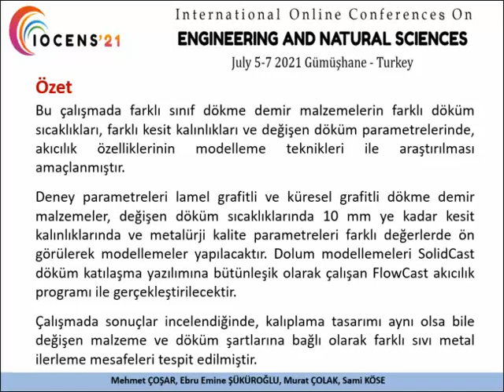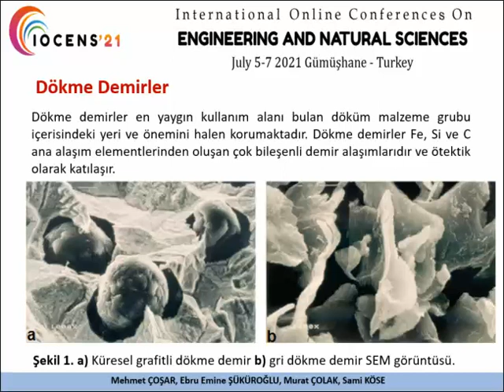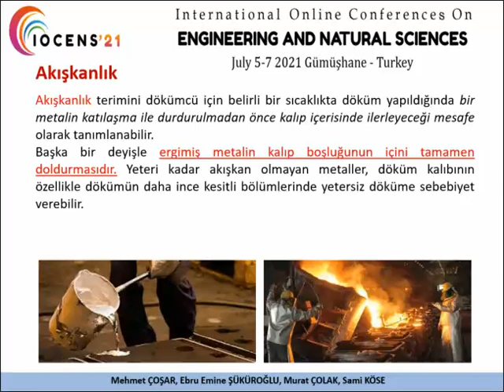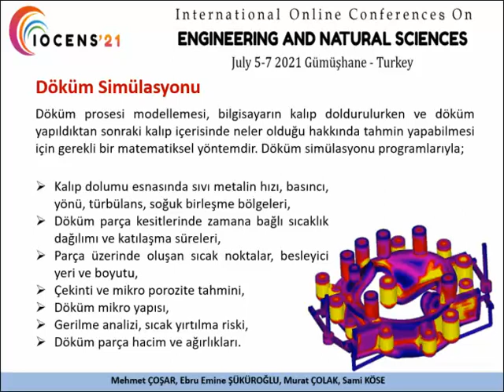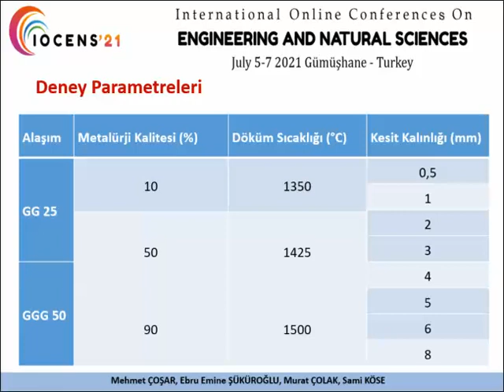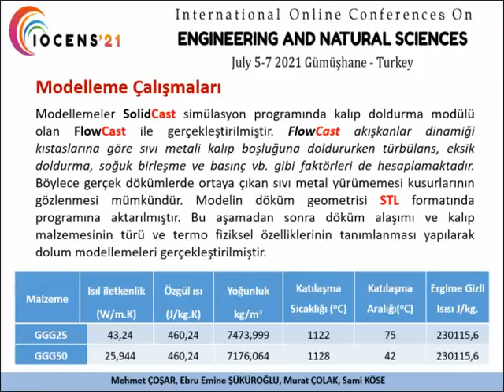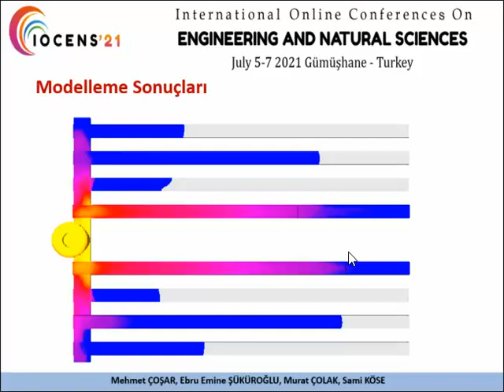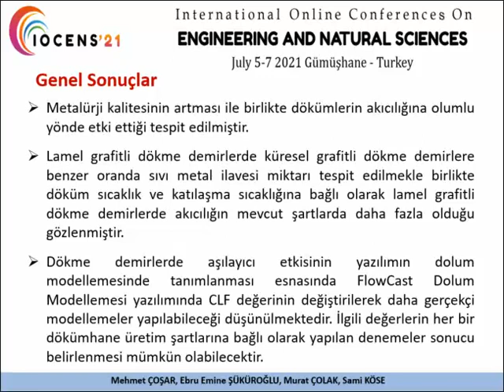238 MAKİNE MÜHENDİSLİĞİ Mehmet ÇOŞAR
Dökme Demirlerde Akıcılığın Modelleme Teknikleri ile İncelenmesi